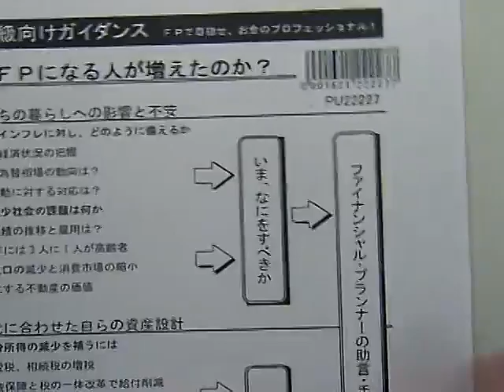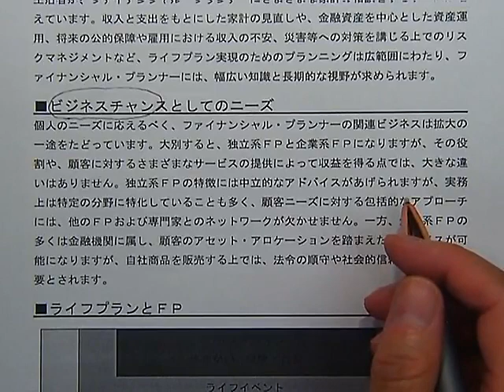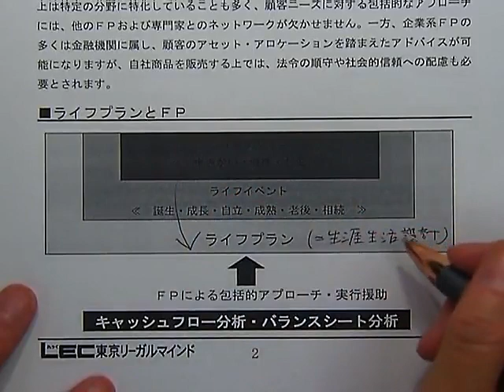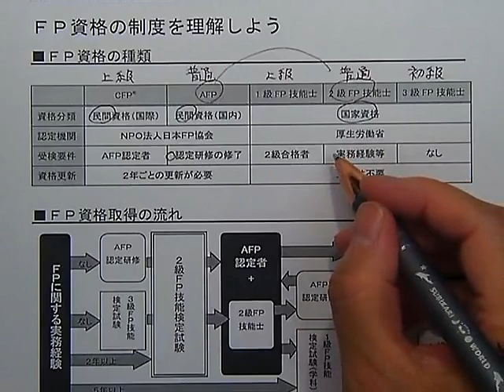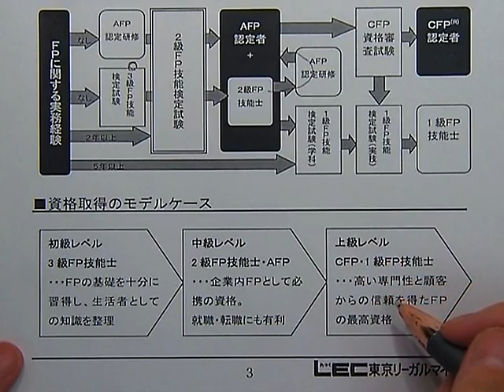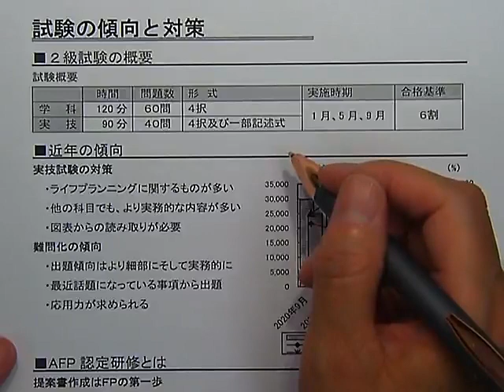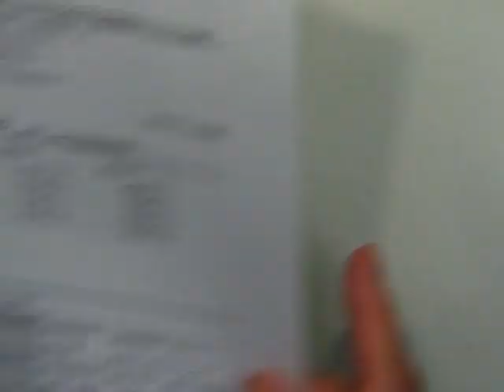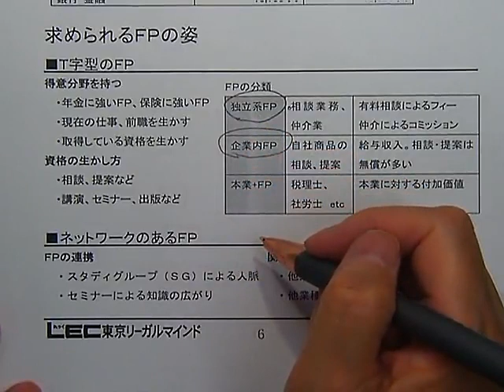【ＬＥＣ ＦＰ】 人生１００年時代！ＦＰで目指せ、お金のプロフェッショナル！(初級向けガイダンス）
●LEC ＦＰ初学者向け講座ページ

●お試しWeb受講 LECの講義がお試しで体験受講！！講義は？講師は？教材は？実際の講義をWebで無料体験いただけます。

●資料請求 ＦＰ資格に興味をお持ちの方、資料をお送りいたします。